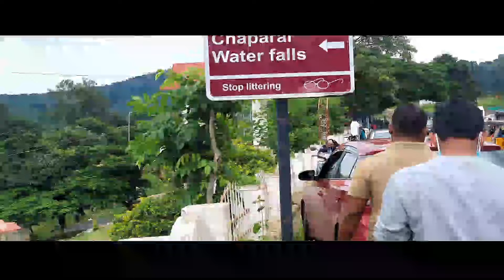Chaparai Waterfalls || Araku || Ripple waterfalls in Andhra Pradesh || Andhra Pradesh Tourism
Chaparai waterfalls are situated at 15 km distance from Araku. Only Road way is available to reach this place. You have to go by your own Vehicle or you have to hire local Taxi. We went to Vizag Via Paderu in return journey, which gave us advantage to visit Chaparai Falls and Kothapally waterfalls. This is one sort of water flow on naturally available stones. This is one of the shooting spot.